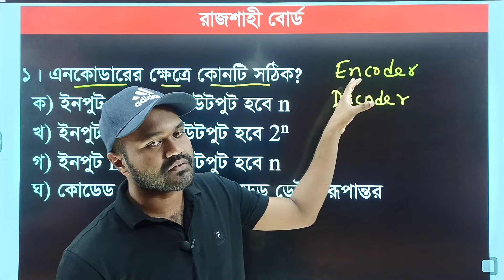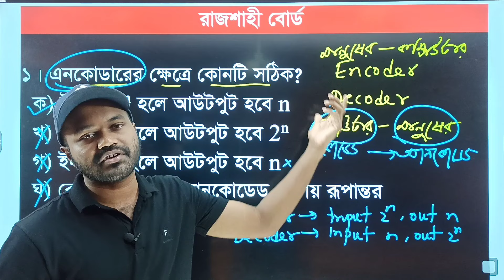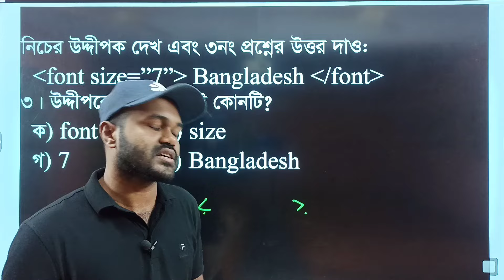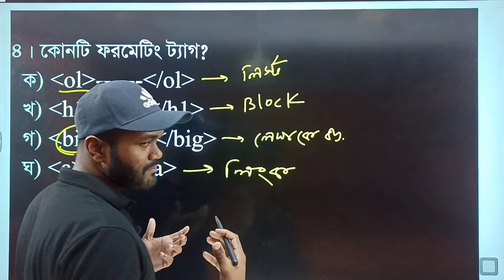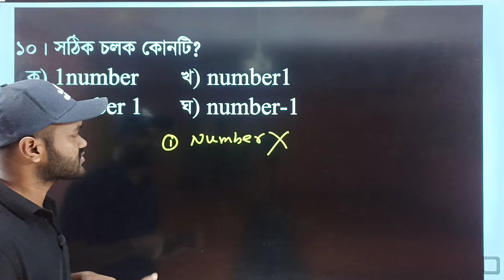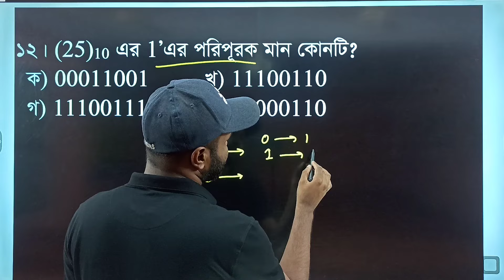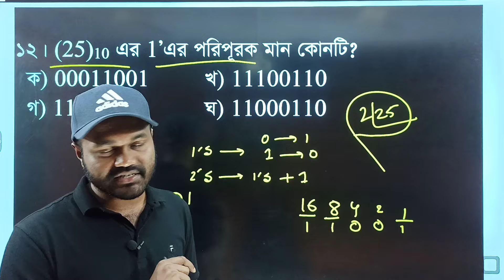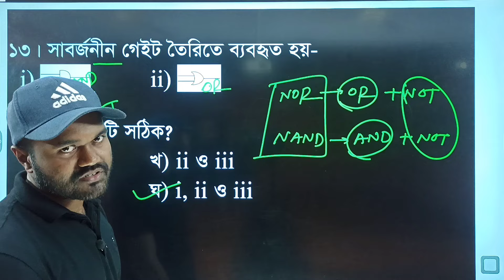HSC ICT | Board Question Solve | 3rd Chapter